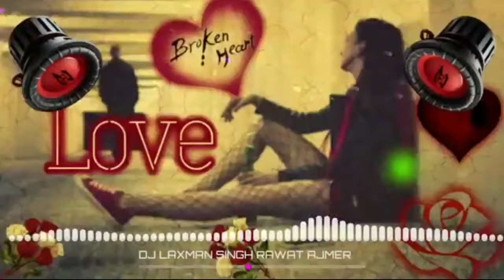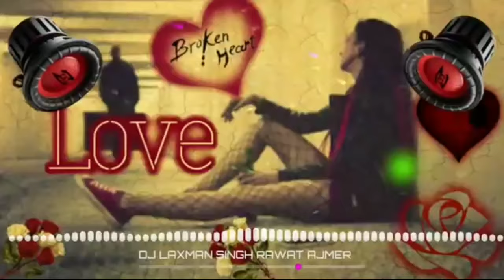new viral sad song ...😭😭Mere ashq keh rahe Meri kahani remix by dj Anil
Photo editing ka li message kara 🙏